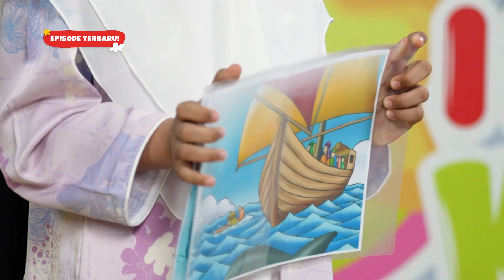WhatsOnIndiKids: PANGGUNG KAMULAH BINTANGNYA | 29 Mei 2022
Nonton Panggung Kamulah Bintangnya hanya di channel IndiKids pada layanan IndiHomeTV. Nikmati juga akses streaming via aplikasi UseeTV GO dan